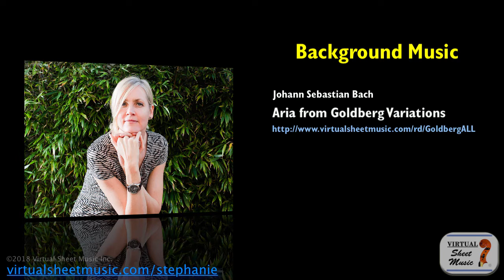Musical Ruts - Music Education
In this video, Stephanie discusses the concept of "complacency" in music and how it is manifested. Is that a good or a bad thing?